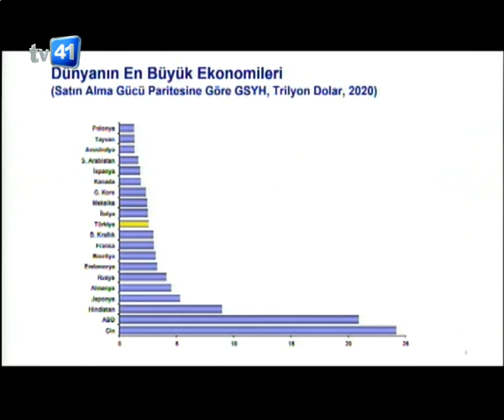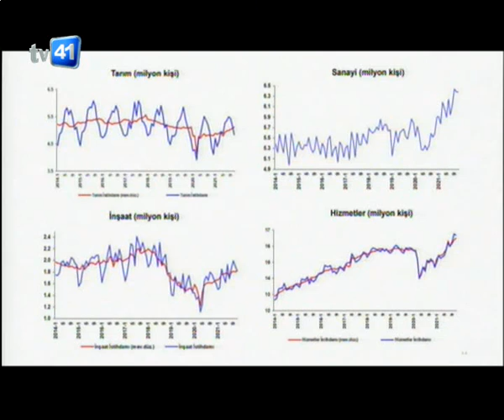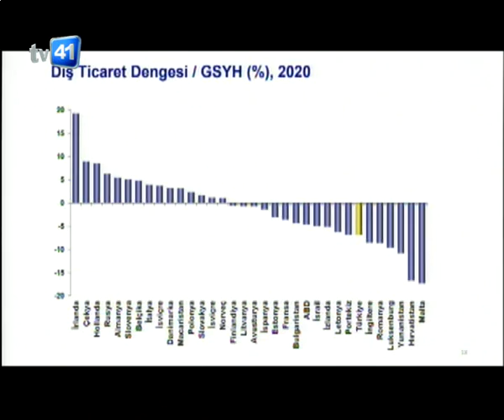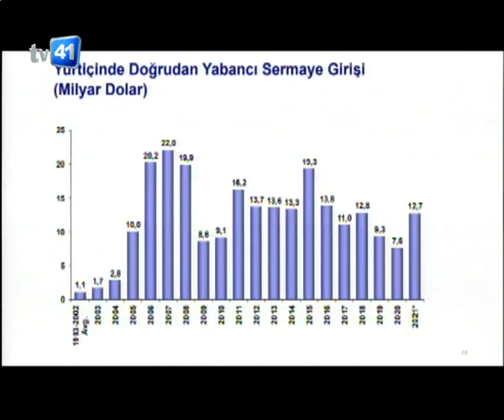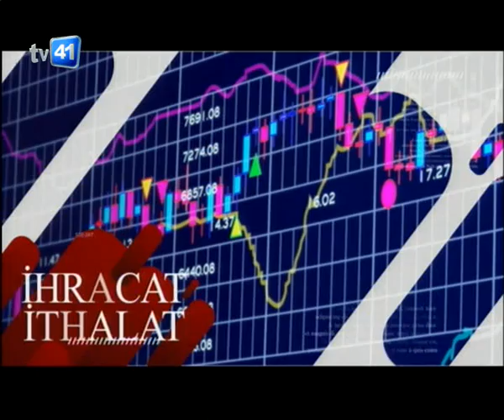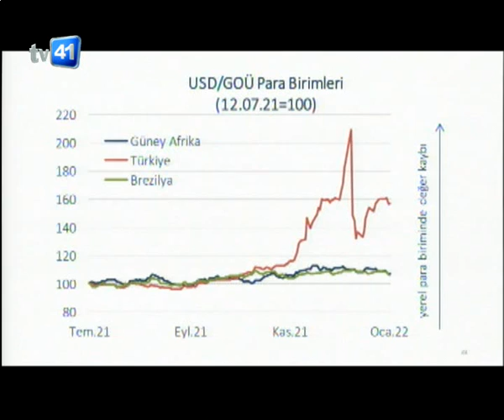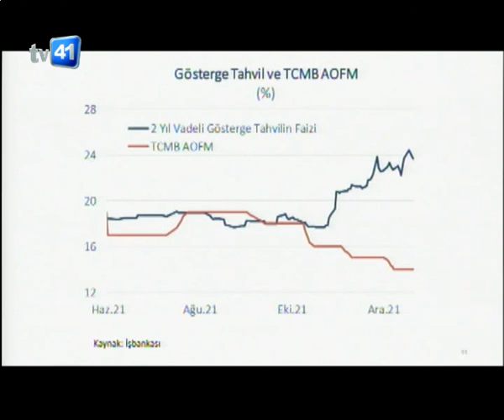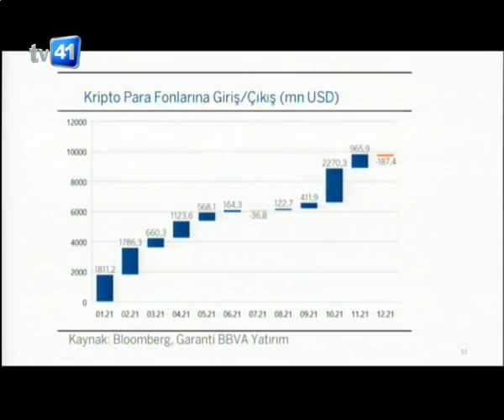EKONOMİ KULÜBÜ 14.01.2022